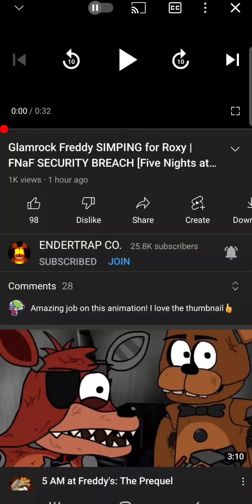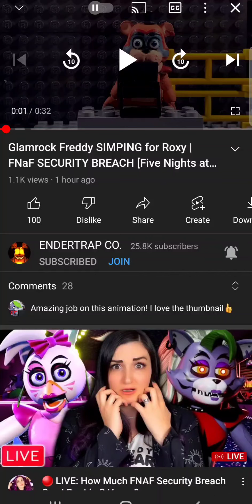Glamrock Freddy Simping Over Roxy (original video made by ENDERTRAP CO.)|Reaction video